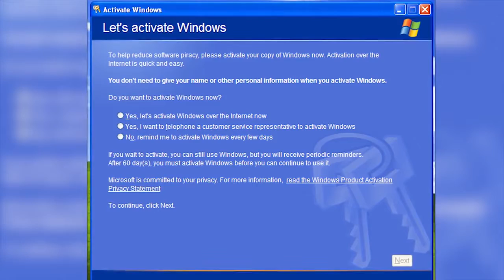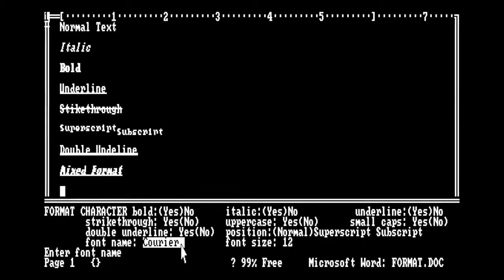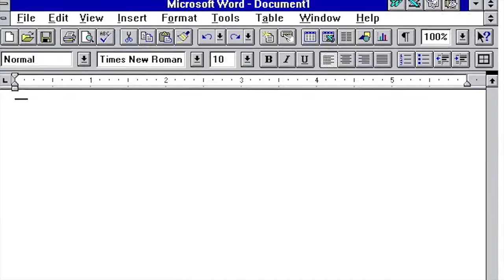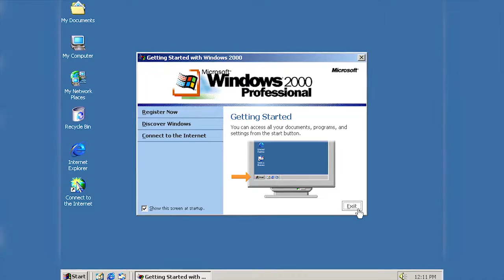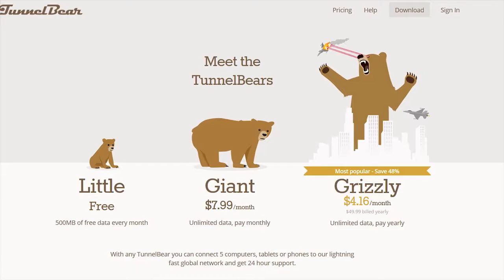The History of Microsoft 1975 2001